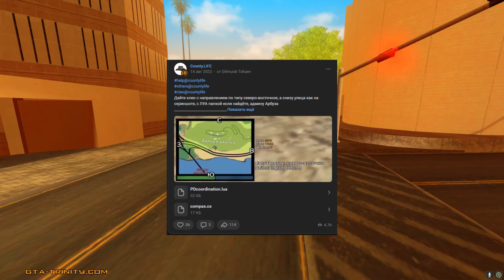ТОП ПОЛЕЗНЫХ CLEO СКРИПТОВ и LUA ДЛЯ ПОЛИЦЕЙСКИХ и ROLEPLAY в GTA SAMP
Trinity RP
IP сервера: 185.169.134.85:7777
(на сайте можешь скачать лаунчер)
Мой ник: Nicky_Sharp

0:00 - НАЧАЛО
0:38 - карта для ПД (на русском языке)
1:28 - оружие на животе
2:12 - cleo FOV
3:18 - сирена на B
4:23 - VehINFO
5:02 - Speeder
5:50 - БОНУС и завершение
6:15 - точно конец

❌ТЕГИ (это помойка для поиска)